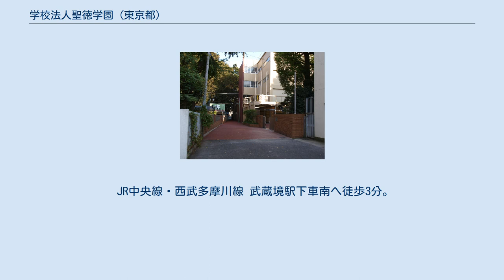学校法人聖徳学園 (東京都)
聖徳学園 学校法人聖徳学園（がっこうほうじんしょうとくがくえん）は、東京都武蔵野市にある学校法人。
 岐阜県の学校法人聖徳学園や学校法人東京聖徳学園、学校法人大阪聖徳学園とは無関係である。
また、東京聖徳学園は「聖徳」を「せいとく」と読むのに対し、本法人は「しょうとく」と読む。
 聖徳学園中学校・高等学校は、少人数制の中高一貫共学校。
 文部科学省・東京都指定「学力向上フロンティアスクール・ハイスクール」フルブライトメモリアル基金 マスターティーチャープログラム (MTP) に参加。
各国からの視察団受け入れを積極的に行っている。
 国際人の育成を目標に、外国人教師による授業や、国際研修旅行（中学3年・高校2年）を行っている。
中学3年では、オーストラリア・ニュージーランド・カナダのうち1国を個人で選択。
高校2年では、フランス、イタリア・オーストリア、チェコ・ドイツ、スイスのコースのうち1コースを選択する。
2006年はハワイコースもあった。
また、希望者を対象に、夏休みを利用してカナダまたはアメリカ合衆国に約2週間ホームステイをしている。
 5月には体育祭、9月には文化祭が予定され、生徒達が日々、練習・準備をしている。
 学園全体での避難誘導訓練や学園通信の発行、食堂や売店の共同利用など様々な点で連携している。
 JR中央線・西武多摩川線 武蔵境駅下車南へ徒歩3分。
 小学校 中学校・高等学校